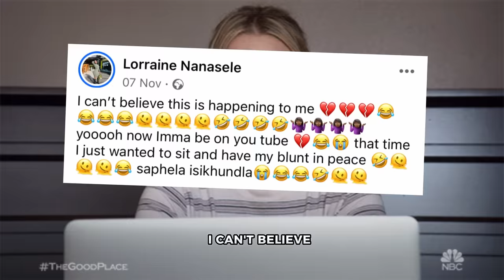She's A Wife Material !!❤️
In this episode, I took a leap of faith and made a move on someone who instantly captured my attention—it felt like love at first sight. I genuinely like this incredible lady and couldn't help but ask myself, "How can I make her mine?" ❤️ She's A Wife Material !!❤️

Despite her unwavering commitment to various aspects of life and her pursuits, this amazing lady is not only lovely and beautiful but also exudes warmth. In this video, I share the challenges and joys of navigating the path between admiration and reality, with the sincere hope that we might go on a date together.

🚀 Topics explored:

Taking bold steps in matters of the heart
Admiring genuine beauty and warmth
Balancing life commitments with the desire for connection
The thrill of asking someone out on a date
📣 Lorraine, if you happen to come across this, consider this my invitation to a memorable date. Let's create a moment where the young king can sweep you off your feet and share some laughter and joy together.

Don't forget to hit that like button, share your thoughts in the comments, and subscribe for more content that embraces the journey of love, courage, and the pursuit of genuine connections.

Your presence in this community means a lot, and I'm grateful to have you along for this adventure!